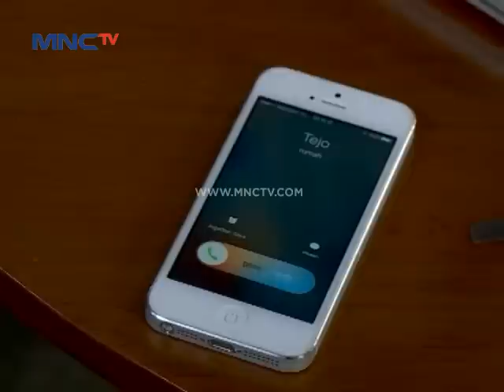Centini Episode 125 - Part 2